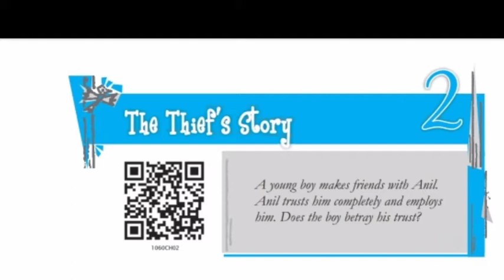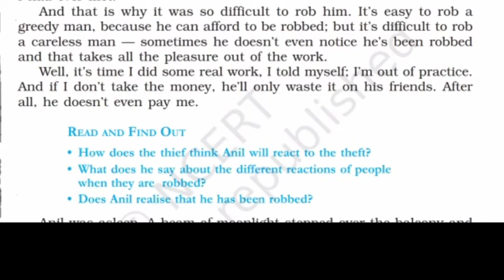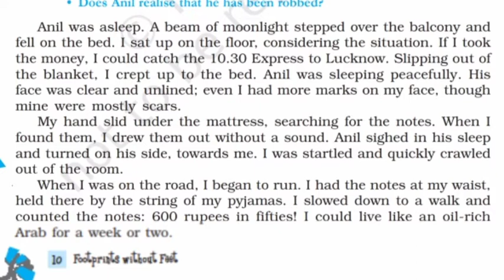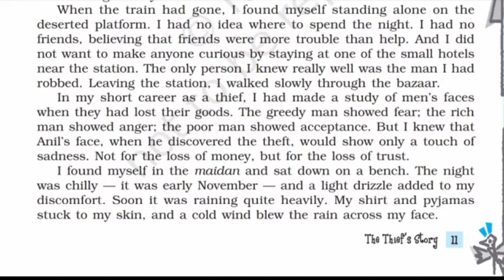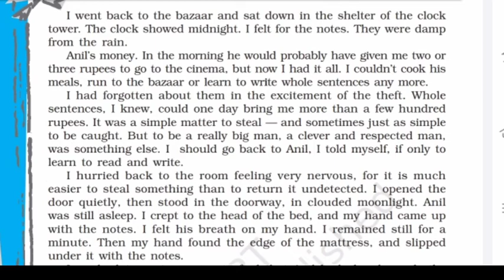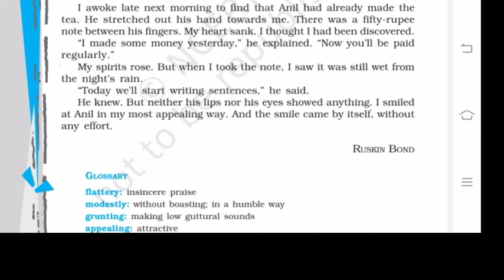The Thief's Story, Hindi to English Translation Last Part, Class 10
In this video I have tried to explain the lesson word by word.
the thief's story class 10 summary in hindi the thief's story class 10 questions and answers
the thief's story class 10 in hindi summary